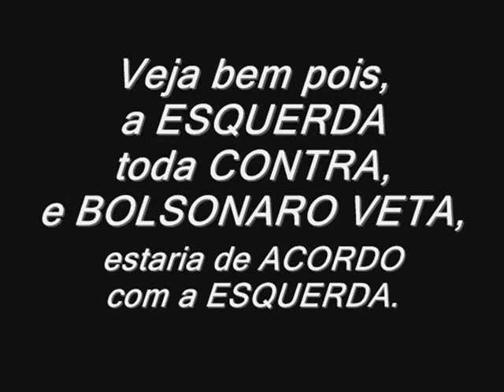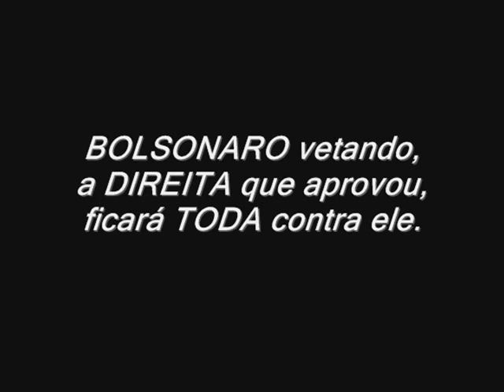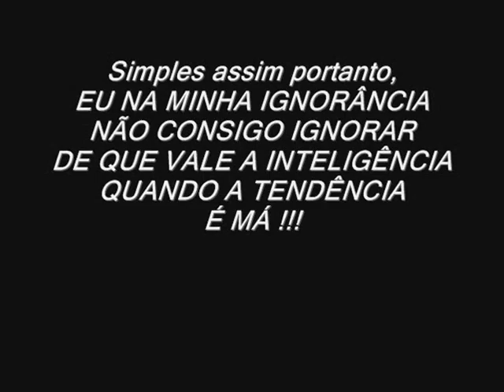TéP: "PARTIDOS" - de 2 para 5 ou 6 BILHÕES ???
Pessoal, o POVO TEM QUE ACORDAR pois, tem informações de que esse FUNDÃO já estava combinado para ser RETIRADO da lista, por isso que a BASE da DIREITA votou SIM confiando mas, o que se deu ??? Eles foram ENGANADOS, NÃO retiraram o tal FUNDÃO da lista, e DEU NO QUE DEU.

Portanto, ô BOLSONARO, peça para retirar esse FUNDÃO da lista, se NÃO, VETE esse TROÇO ai . . .

Obs.: escutei agora as 16:30 de hoje, 16/07/2021, entrevista com RODRIGO PACHECO, e ele disse que essa lista e com o FUNDÃO incluído, será e serão REVISTOS abusos de valores. (vamos acompanhar pois, OS VERMELHOS NÃO VOTARAM mas, foi uma PEGADINHA (maldosa) se cola(=rastro/encalço)  ...  COLOU ??? Huuummm  . . .

INSINUAÇÃO =
1 - maneira hábil de dar a entender alguma coisa sem expressá-la claramente. ("UMA MALDOSA")

2 - habilidade de se fazer aceitar, de seduzir pelas palavras e maneiras.
"O VELHACO USOU A ...  PARA SE INTRODUZIR NA ALTA SOCIEDADE"

Maneira MALDOSA e um VELHACO ??? Ou vários VELHACOS  que ainda vão se perpetuando no cargo ??? Ludibriando o POVO ???

Só estou perguntando, e perguntar, NÃO OFENDE ...

Esse repórter/comentarista, joga a sua ANÁLISE por ter o microfone a seu dispor, ai ou OUVINTES nem formam a própria opinião acreditando que tal repórter está correto quando disse que: AI O POVO IRÁ CONHECER QUEM É BOLSONARO na hora de VETAR ou APROVAR os de 2 para 5 BILHÕES para os partidos.

Repórter/comentarista dessa respeitada emissora, P U T Z   . . . ele mete o pau em BOLSONARO  ... ai vocês já podem imaginar de o porque do comentário dele nesse nível tendencioso colocando suas palavras nos ouvidos dos outros já antecipando QUEM é QUEM ??? Huuummm . . .

Vá firme ai BOLSONARO, TU VETANDO ou APROVANDO, particularmente, entenderei o JOGO que querem lhe enfiar.

EU NA MINHA IGNORÂNCIA, NÃO CONSIGO IGNORAR, DE QUE VALE A INTELIGÊNCIA QUANDO A TENDÊNCIA É MÁ !!!

REP MAJ.